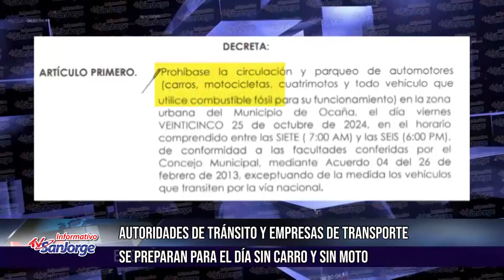Autoridades de tránsito y empresas de transporte se preparan para el día sin carro y sin moto